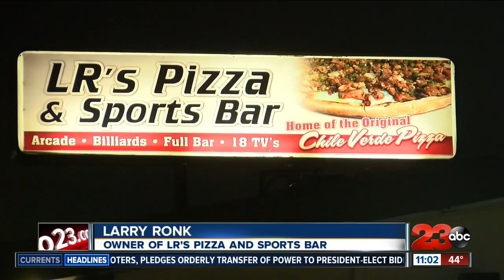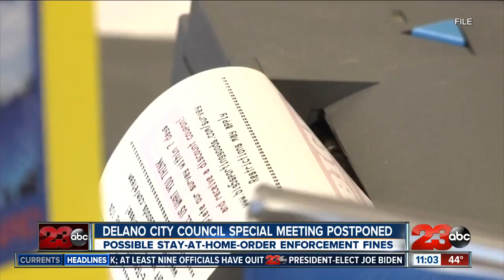Delano stay at home order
The Delano City Council held a special meeting tonight to discuss how to further enforce the current stay at home order.